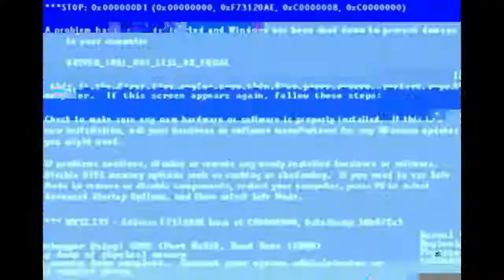NG+7 vs. Slave Knight Gael